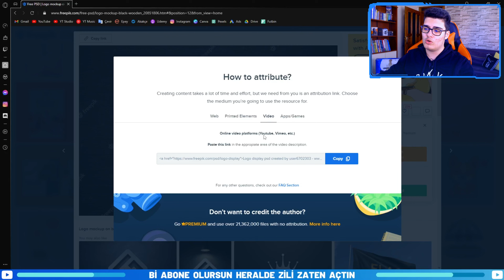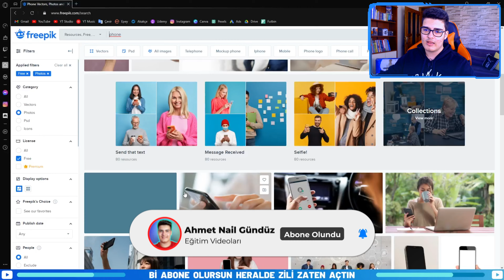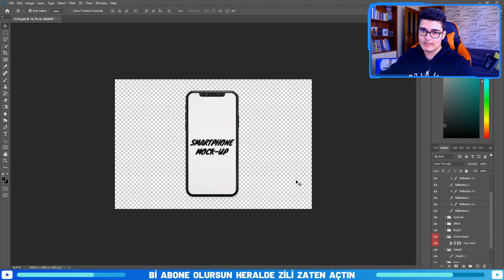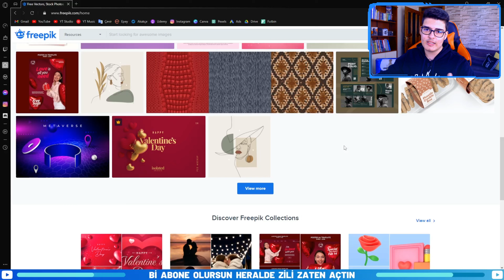Nedir Bu Freepik | Freepik İle Para Kazanma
Selamlar bugün freepik, freepik nasıl kullanılır, freepik para kazanma, freepik ücretsiz indirme, tasarım siteleri, en iyi mockup sitesi, freepik kullanımından bahsettim.

Ben Olsam İzlerdim ( Sen Neden İzleme Değil Mi :) ;

Merhabalar ben Ahmet Nail Gündüz , Youtube da sizlere yardımcı olabilmek için eğitim içerikleri çekiyorum. Genelde montaj ile alakalı hem bilgisayar hem de telefon üstünden içerikler bazen de fotoğraf düzenleme ile ilgili içerikler paylaşıyorum. Bunlar movavi nasıl kullanılır, movavi video editor 2021 nasıl kullanılır, thumbnail nasıl yapılır, fotoğraf düzenleme, arka plan nasıl silinir, capcut, mobil edit, edit nasıl yapılır, montaj nasıl yapılır ve daha birçok şey hakkında eğitim videoları paylaşıyorum. Şimdilik Görüşmek Üzere.

İzlediğiniz İçin Sağolun Millet!!!